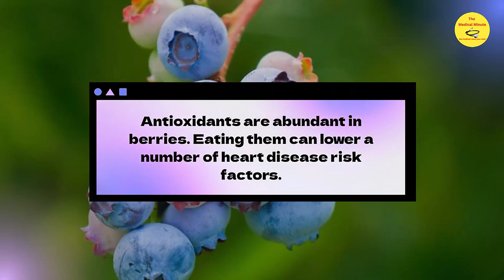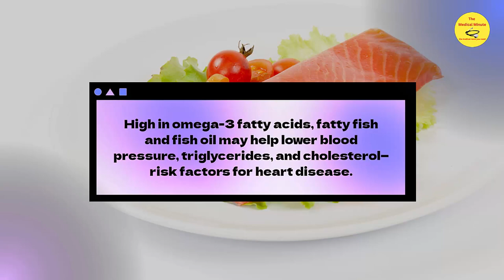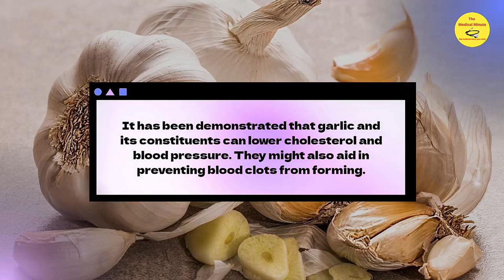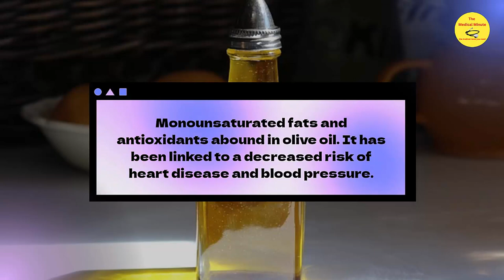Your Ultimate Guide to Heart Health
Hi everyone and welcome to the channel. I took a week off because my wife was getting a knee replacement, but I'm back now. How is your heart health? Are you looking for heart healthy foods and heart health tips, then you're in the right place. Welcome to The Medical Minute and The Ultimate Guide To Nourishing Your Heart.

Our comprehensive guide on nourishing your heart for optimal health! In this video, we dive deep into the realm of heart health, sharing invaluable insights and practical tips to keep your heart strong and thriving.

Discover the power of heart-healthy foods as we explore a diverse array of options specifically chosen to promote cardiovascular wellness. From nutrient-rich fruits and vegetables to heart-boosting whole grains and lean proteins, we've curated a list of foods for heart health that will nourish your body from the inside out.

Learn how to make informed choices when it comes to your diet, incorporating delicious and nutritious options that support your heart's well-being. We'll provide you with easy-to-follow guidelines and meal ideas to help you maintain a heart-healthy lifestyle effortlessly.

Whether you're looking to prevent heart disease or simply want to prioritize your cardiovascular wellness, this ultimate guide has something for everyone. Join us on this journey to a healthier heart, filled with knowledge, inspiration, and actionable steps to fuel your body and soul. Don't miss out on the opportunity to nourish your heart and transform your life for the better!